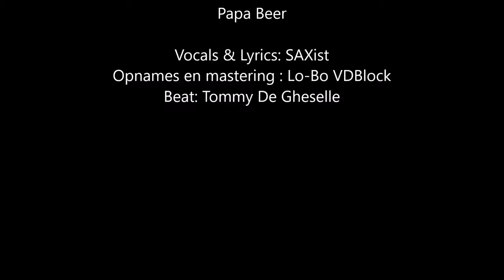SAXist - Papa Beer ( prod: Tommy De Gheselle en Lo-Bo VDBlock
Sinds 16 september zie ik mijn jongste zoon Jazz niet meer wegens een dispuut in de scheiding.
Dit is ons verhaal. Vele vaders, zonen en dochters maken dit mee.